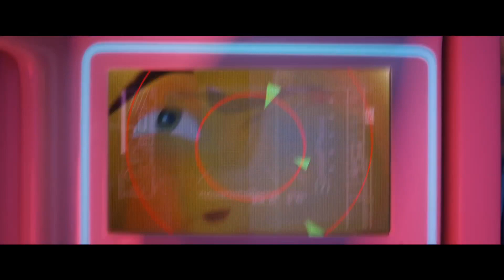The Emoji Movie Official Trailer #3 (2017) T.J. Miller Animated Movie HD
The Emoji Movie Trailer 3 (2017) T.J. Miller Animated Movie HD [Official Trailer]